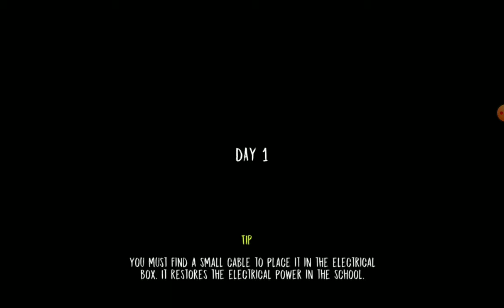I bent evil nun on extreme mode